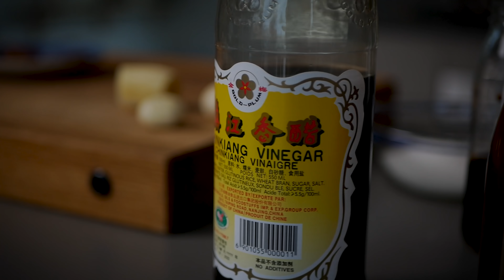Tofun du kommer att älska! | Ett Gott Land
I detta avsnitt gör jag min favoriträtt när det kommer till vegansk mat. Receptet har stor inspiration från en restaurang som heter Surfers. Där kan du köpa detta samt många andra rätter, om du inte skulle orka att laga detta själv såklart ;) Detta recept på tofu kan du självklart laga under hela året och då kanske servera den med ris och en härlig sallad till.

Länk till zestjärnet:
Enkelt:

Här hittar du länkar till de redskap som jag använder och verkligen rekommenderar:

Är det någon speciell rätt du vill jag ska laga? Eller en gäst ni vill se i programmet? Kommentera nedan!